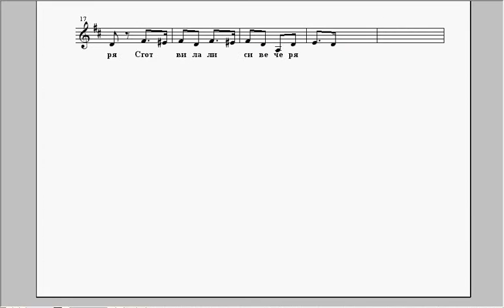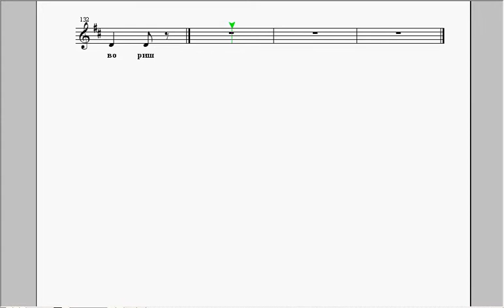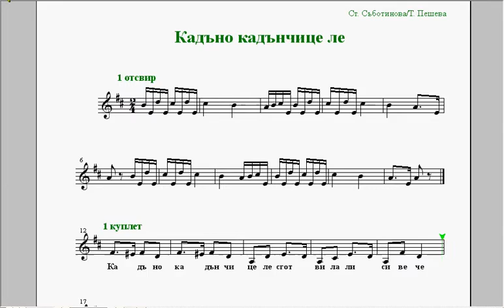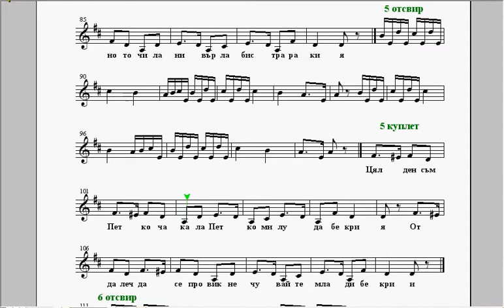2 глас Кадъно кадънчице.avi